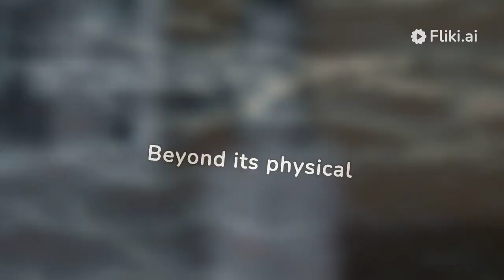Wonders of Water with Epic Vibe 💦🌍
Water, the elixir of life, is a fascinating marvel.
 It covers 71% of Earth, sustaining diverse ecosystems.
Essential for survival, it regulates temperature, supports biodiversity, and powers the water cycle.
Dive into its mysteries with echoepicvibe! 🌊💧